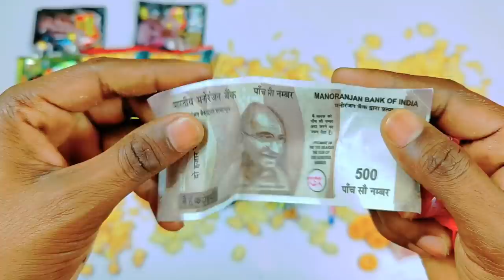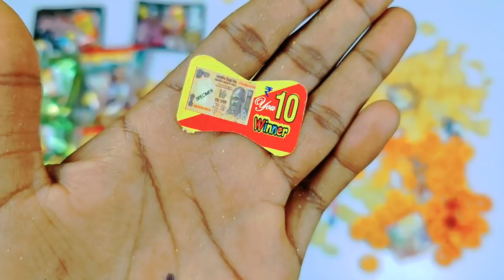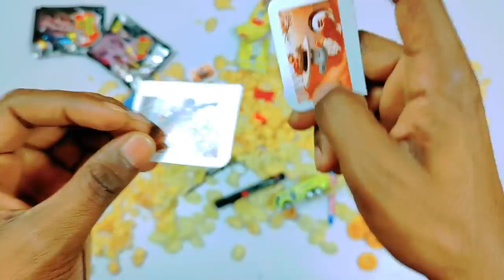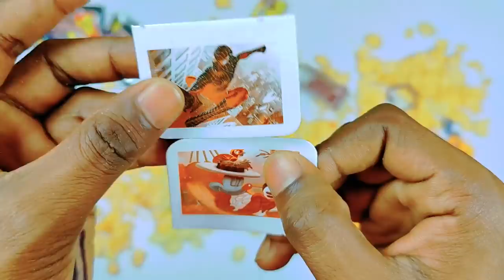Latest collection of snacks with free gifts inside ! Moj ho gai aaj to , itne mehnge gifts nikle😍🥰